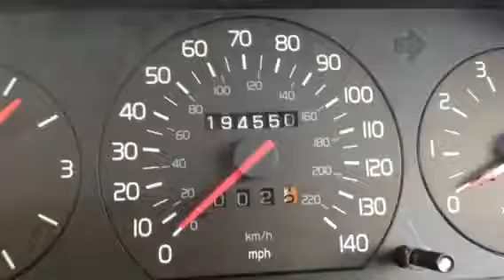Volvo 940 speedo failure caused by faulty rear abs sensor